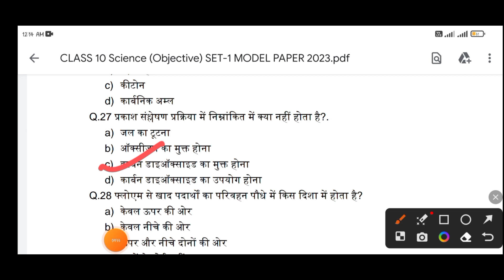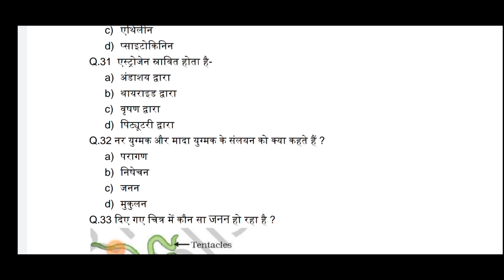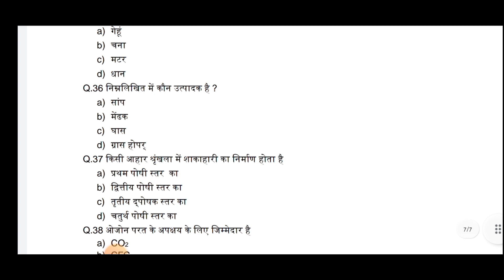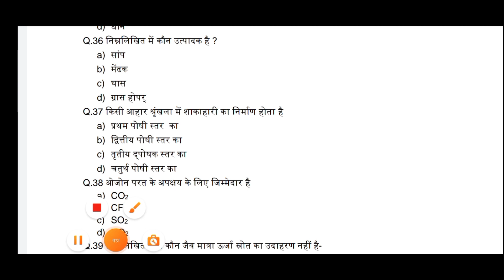JAC Model Question Paper 2023 class 10 science answer key. JAC Model Paper Objective Question.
JAC 10th Mock Test Question Paper & Answer Solutions 2023. JAC 10th Mock Test Question Paper 2023 Pdf Download for Jharkhand Ranchi Board Class X / Matric Mock Test Question Paper 2023 (जेएसी 10वीं मॉक टेस्ट प्रश्न पत्र और उत्तर समाधान 2023) with Answer Solutions for Hindi Medium, English Medium, Urdu Medium in subject wise for Hindi, English, Social Science (EVS), Mathematics, Urdu, Sanskrit, Science, Biology, Physics, Chemistry and etc…  Board of Secondary Education, Ranchi is announced mock test question paper to all medium government and private school class 10th or Secondary or High School or Matric students in subject wise and chapter wise to the academic year of 2023, and the Jharkhand Academic Council has announced the latest mock test question paper along with JAC 10th Model Paper 2023. Every year the JAC Ranchi Board is published a new syllabus chapter wise mock test question paper in set wise for theory, objective, and multiple-choice questions suggested by the state subject experts, and the JAC 10th Mock Test Question Paper 2023 (जेएसी 10वीं मॉडल पेपर 2023) Pdf is provided in set wise for SET-1, SET-2, SET-3 and SET-4 question paper with suggested answer solutions. JAC 10th Class Mock Test Question Paper 2023
Every student can download those subject wise Ranchi Board Secondary Mock Test 2023 question papers (जेएसी 10वीं मॉक टेस्ट प्रश्न पत्र) with sample question paper for a very short answer (VSA), summative assessment (SA-1, SA-2), long answer (LA), very long answer questions (VLA), and single-answer multiple-choice questions (MCQ) for Hindi Medium. JAC Board 10th Class Important Question 2023 Pdf Download for Jharkhand Board Matric Important Question 2023 for Hindi, English, Mathematics, and Science. दोस्तों यहां पर झारखंड बोर्ड मैट्रिक परीक्षा 2022-23 के लिए सभी विषय का महत्वपूर्ण ऑब्जेक्टिव क्वेश्चन दिया गया है। लिंक पर आप लोग क्लिक करके सभी विषय की तैयारी अच्छे तरीके से कर सकते हैं।

JAC 10th Objective Question 2023
झारखंड बोर्ड मैट्रिक परीक्षा 2022-23 में ऑब्जेक्टिव प्रश्न पूछा जायेगा। छात्र इस पेज में दिए गए से ऑब्जेक्टिव प्रश्न की मदद से अपने बोर्ड परीक्षा की तैयारी कर सकते है। अगर आप झारखंड बोर्ड मैट्रिक परीक्षा 2022-23 की तैयारी कर रहे हैं। तो आपको नीचे गणित, विज्ञान, सामाजिक विज्ञान, हिंदी, इंग्लिश का ऑनलाइन टेस्ट का लिंक नीचे दिया गया है। जिस पर क्लिक करके आप ऑनलाइन टेस्ट दे सकते हैं। JAC 10th Model Paper 2023: This Jharkhand JAC Board Model Paper 2023 is designed according to the latest exam pattern of the Jharkhand Academic Council (JAC), so it will help students to know the exact difficulty level of the question papers. JAC Board Class 10 Model Paper 2023: The officials of the Jharkhand Academic Council (JAC) will release the JAC Model Paper 2023 for Class 10 before conducting the exams. According to sources, the Jharkhand Board has released the Class 10 Model Paper 2023.
According to the new exam syllabus of the JAC board, we have prepared JAC Board class 10 model papers for the JAC Board exam 2023. Download JAC Board’s latest model paper for the JAC Board class 10th 2023 board exam. You can download sample papers/ guess papers or model papers for JAC Board class 10th examinations 2023. JAC class 10 model papers for 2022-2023 will be released soon by the board. check these sample question papers for the question paper format of JAC class 10 exam (March-April) and the difficulty level of the question paper.